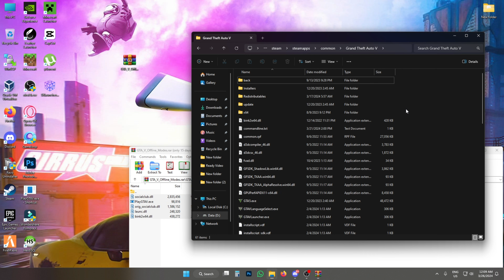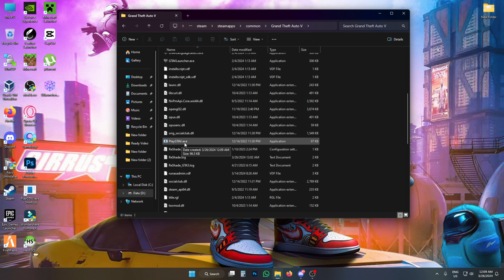How To Play GTA 5 Without open Steam or Rockstar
TOday iam gonna be show you How To Play GTA 5 Without open Steam or Rockstar